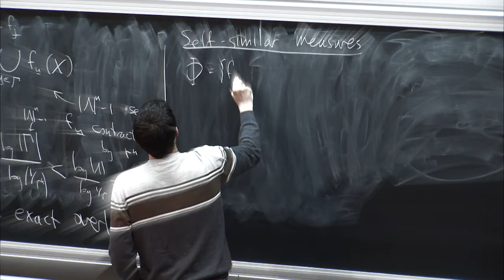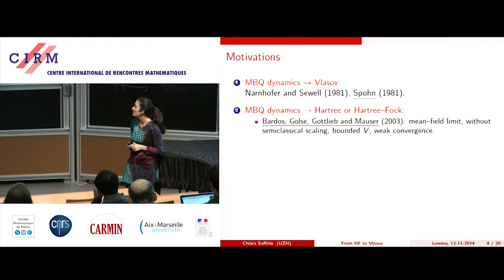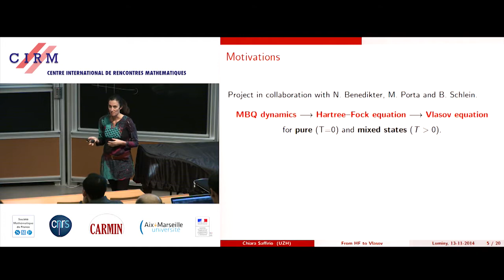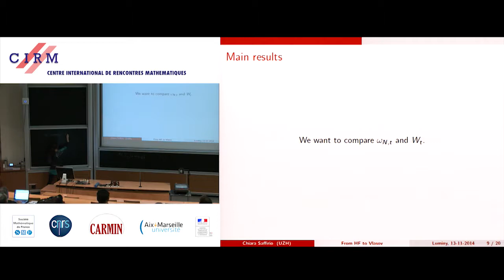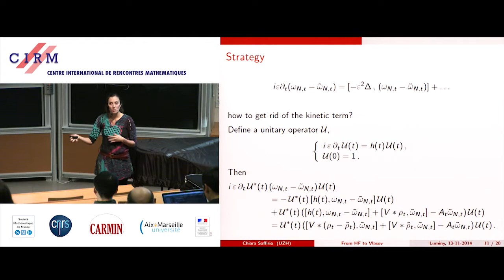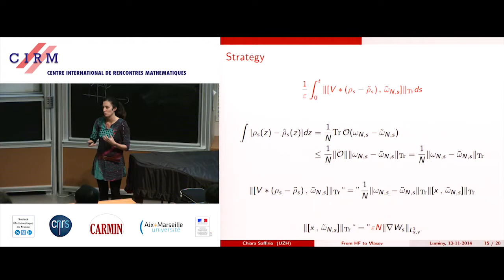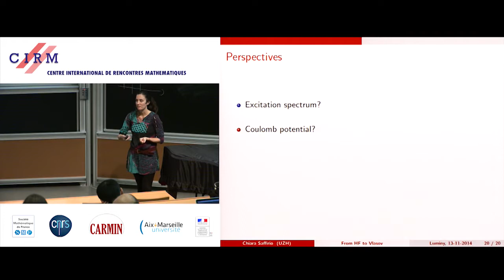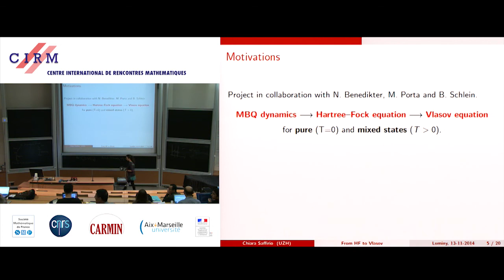Chiara Saffirio: From the Hartree-Fock dynamics to the Vlasov equation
We will discuss the convergence (in the semiclassical limit) of a solution to the Hartree-Fock equation towards an operator, whose Wigner transform is a solution to the Vlasov equation. We will consider both cases of positive and zero temperature. The results we will present are part of a project in collaboration with N. Benedikter, M. Porta and B. Schlein.

Recording during the thematic meeting: "Kinetic equations" the November 13, 2014 at the Centre International de Rencontres Mathématiques (Marseille, France)